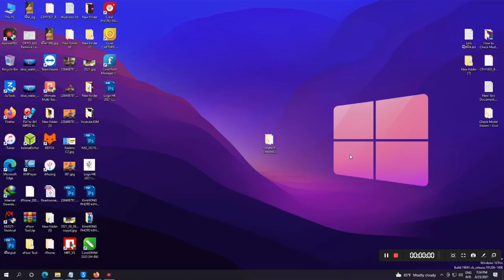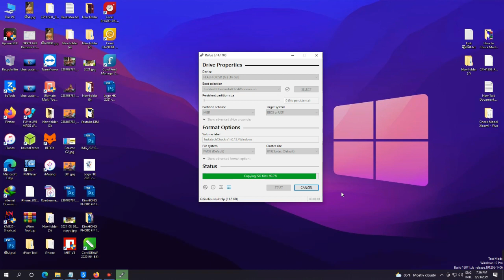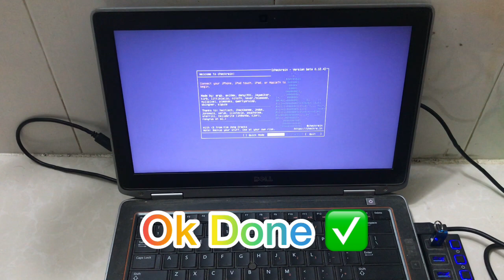How To Boot Checkra1n For Windows Jailbreak iOS 14.7.1, Full, 2021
Boot iso to flash or Memory card,
🙏អរគុណសម្រាប់ការចូលទស្សនា🙏🥰Thank😍